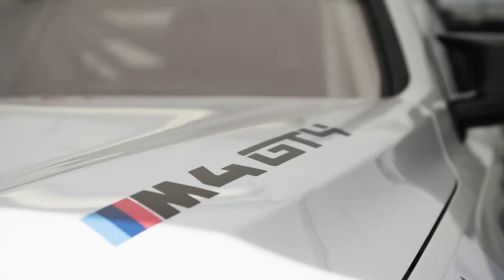Auto-Biografía®: La historia del BMW M3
Andrés O'Neill te presenta la HISTORIA del BMW M3.